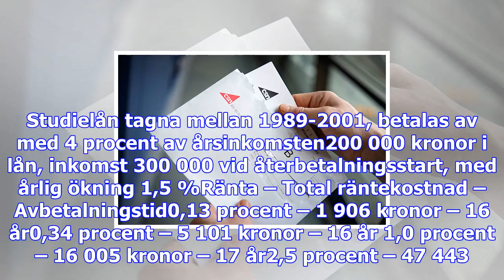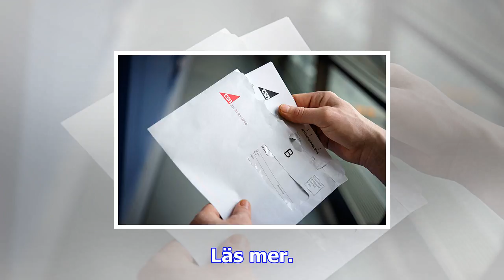Rekordlåg ränta på studielånet nästa år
Räntan på lånet från CSN blir rekordlåg nästa år. Foto: TTRäntan på studielån blir rekordlåg nästa å...